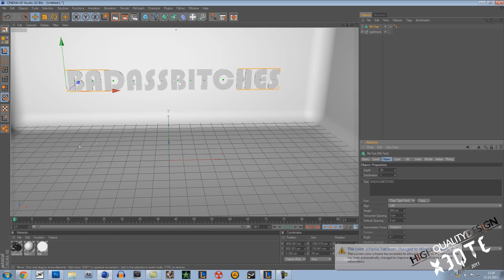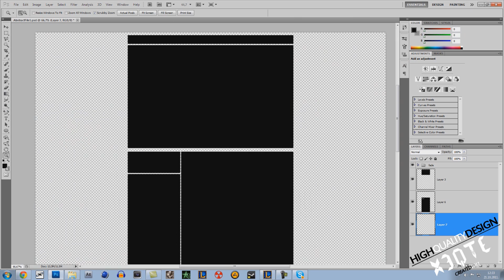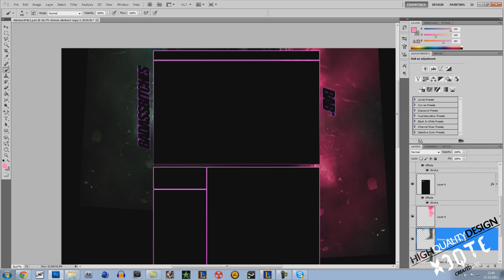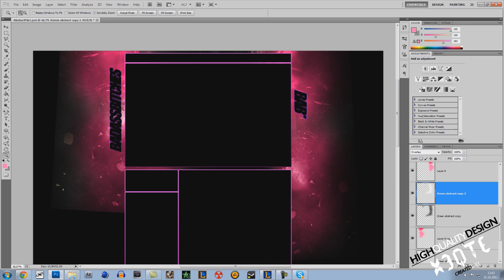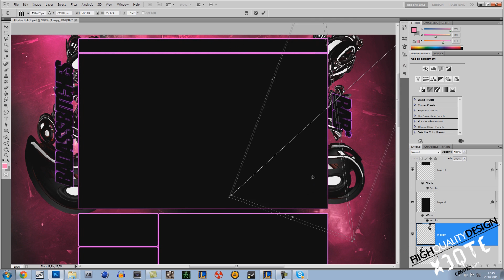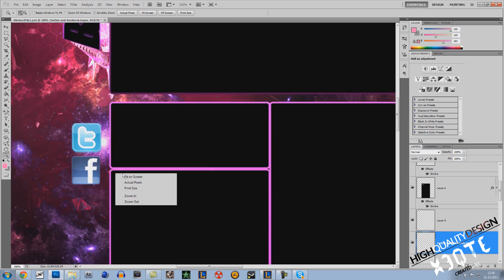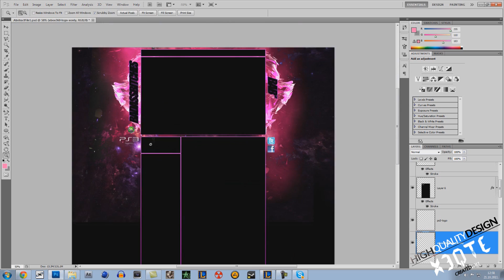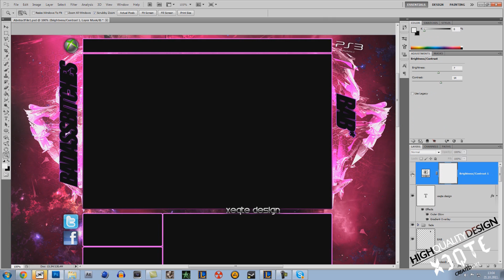Makin' Out "BAB*" Background [ Request ]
Like me on facebook:
Picture:
xEqTe love ya all!! (♥✖ℓ٥ﻻ ﻉ√٥υ♥)